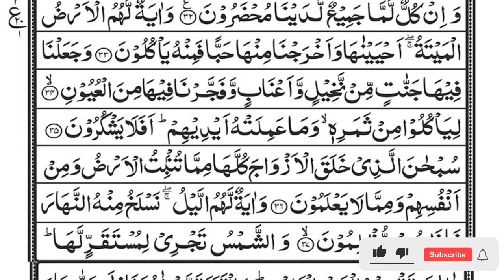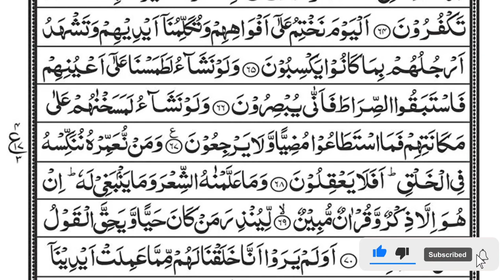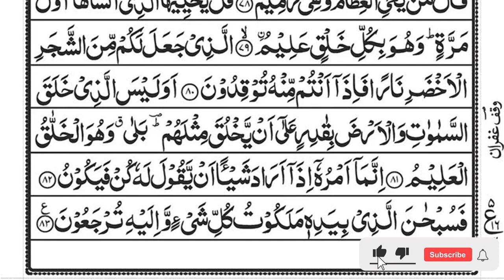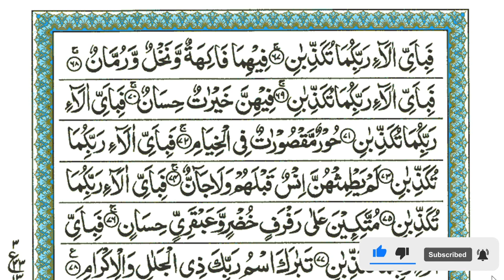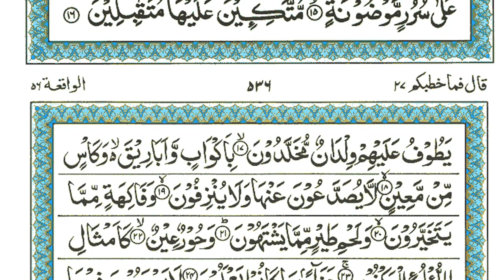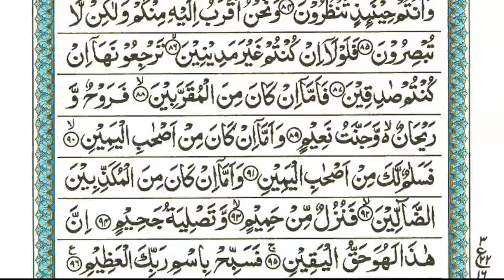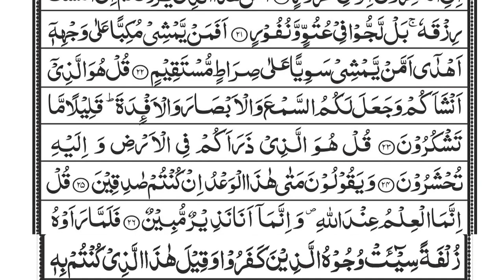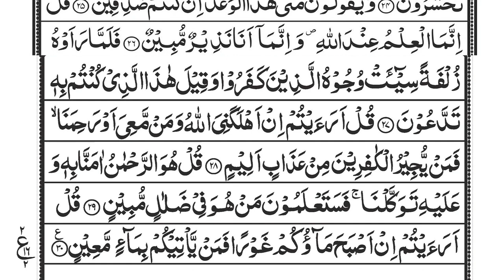Surah Ar Rahman Beautiful Recitation EP 162 | Heart Soothing | Relaxation, baby deep Sleep,